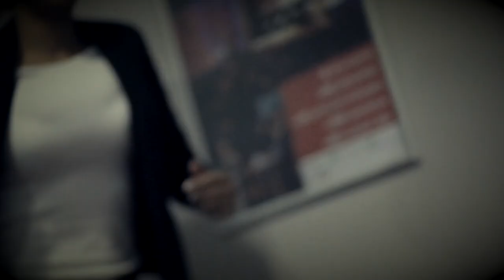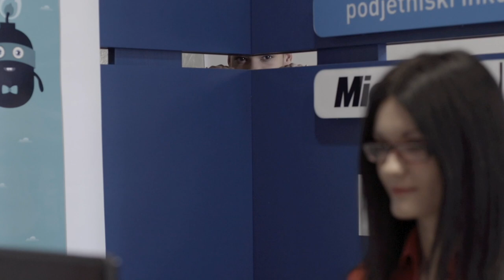Kawboom Mobile Game - Trailer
Kawboom is a mobile turn-based game that turns your phone into a ticking time bomb!
You plant time bombs to your friends and score BC (boomcoins) for successful attacks. You can upgrade bombs with many different upgrades and protect yourself with shields.